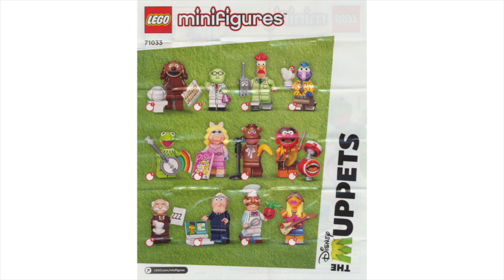LEGO Stop Motion Build Animal Minifigure 71033-8 The Muppets CMF Series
The Muppets Minifigure Series 71033 Animal Minifigure Fast Build

Music
I am licensed by Apple, Inc. to use "Neon" which is provided in the iMovie App from Apple, Inc.